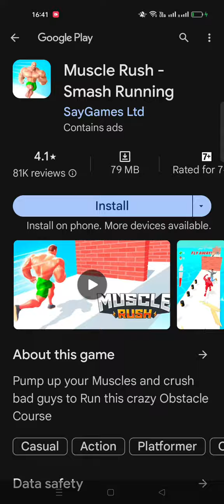February 8, 2024